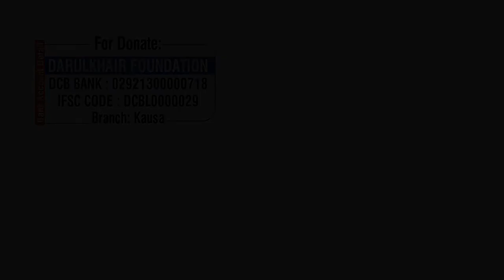Wo Konsi Cheezin Hai Jinse Insaan Ka Roza Nahi Toot Ta By Shaikh Shamim Ahmed Abdul Haleem Madani